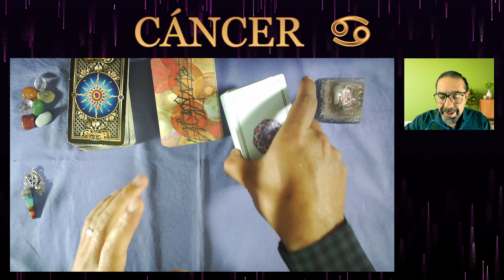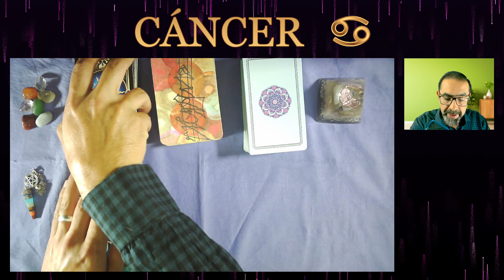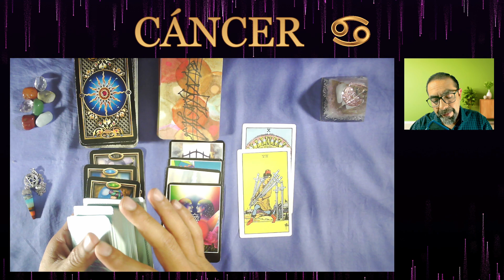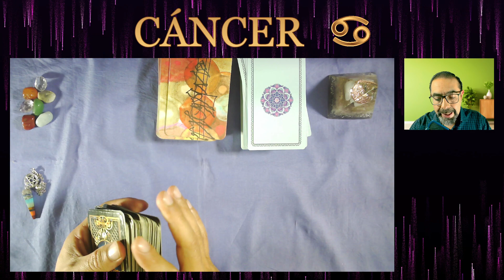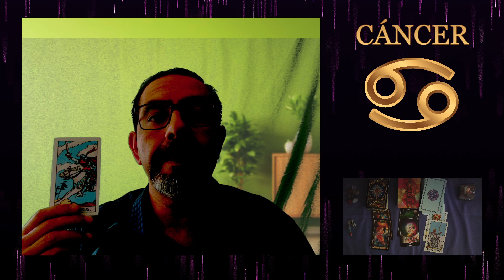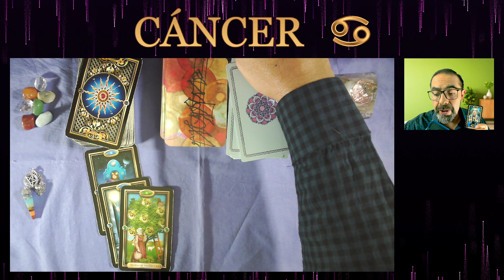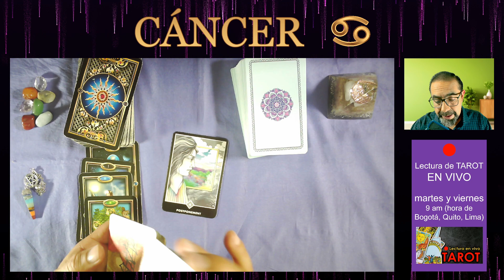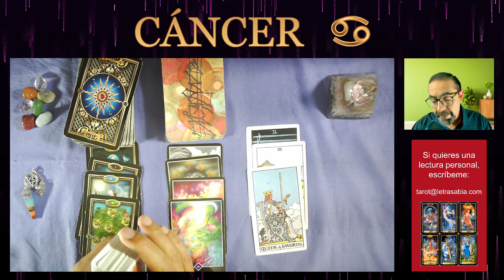♋ CÁNCER | 🌈💰 ¡EN TU ANTIGUO TRABAJO, HAY LA OPORTUNIDAD DE VOLVER! 🤗 | HORÓSCOPO DE HOY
👉 ¡BENDICIONES SOBRE TU RELACIÓN, RECUPERACIÓN DE SALUD Y UN ENCIERRO QUE TERMINA! Esto y más en tu HORÓSCOPO DE HOY. 💰 Tres lecturas de cada tema para tres contextos distintos de personas de tu signo. DEBES VER TU HORÓSCOPO DE HOY.🔮 cancer, no te pierdas las predicciones de las cartas de tarot de tu horóscopo en lo referente al amor, la salud y también el dinero, el trabajo y tus finanzas
00:38 CÁNCER AMOR
06:30 CÁNCER SALUD
09:57 CÁNCER DINERO Y TRABAJO